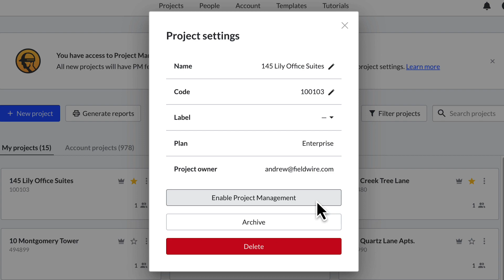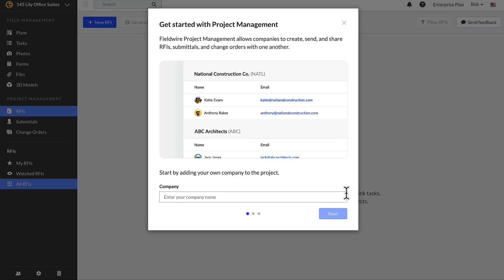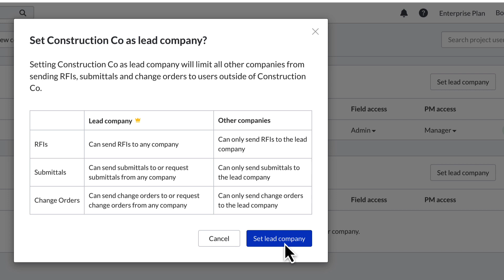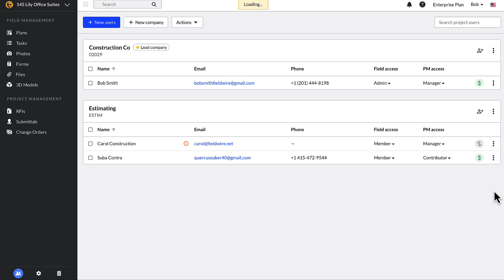Getting Started: Business Plus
This video shows you how to enable the Fieldwire’s Project Management suite of tools (RFIs, Submittals and Change Orders) as well as create companies in which the users on the project can be organized. Fieldwire is the highest-ranked Jobsite management software!

-Chapter Timestamps-
0:00-36 Business Plus Tier
00:36-01:02 Enabling Project Management
01:02-02:09 Creating Companies
02:09-02:41 Lead Company
02:41-03:17 PM Permissions